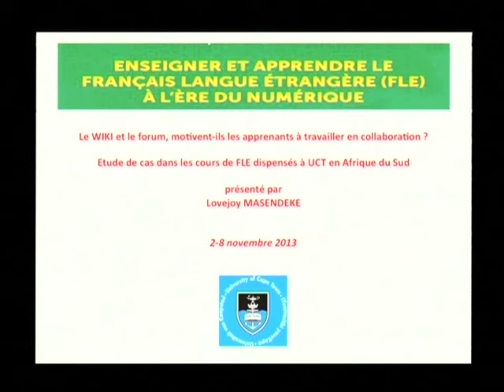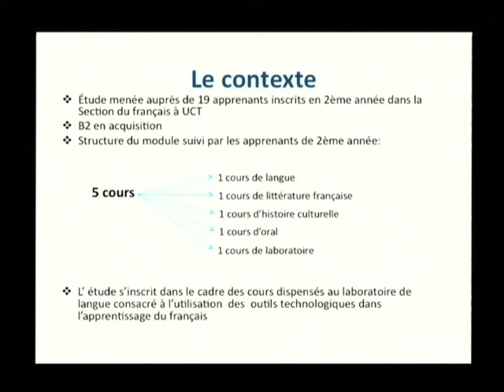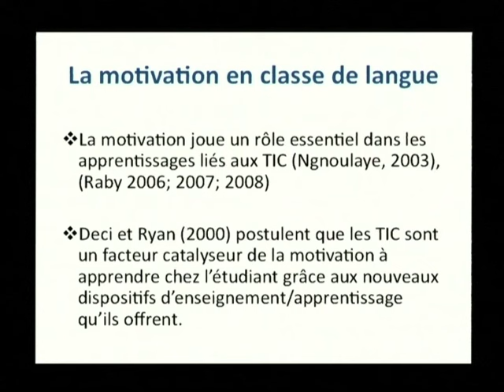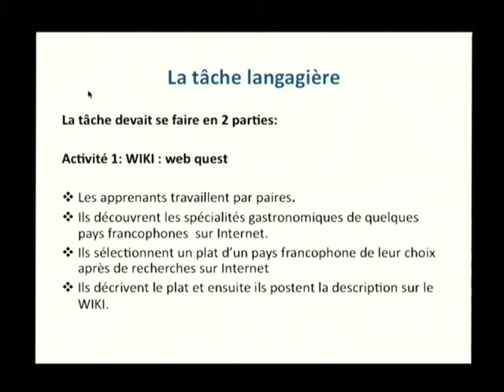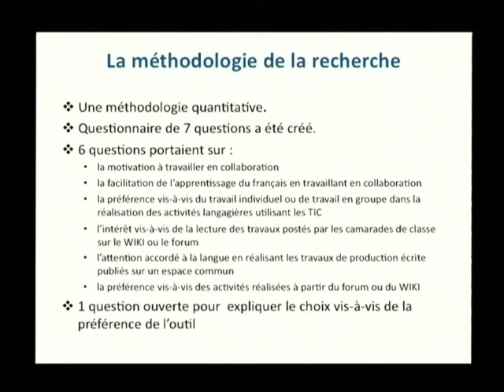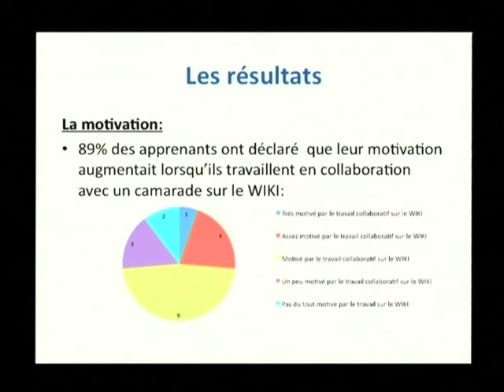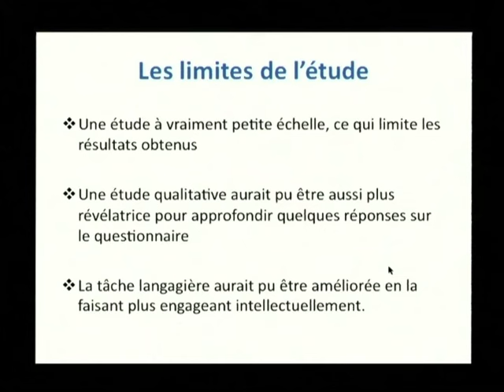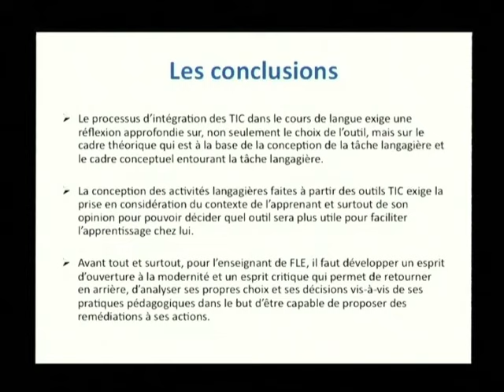L’impact des TIC sur le rôle de l’enseignant et la motivation de l’apprenant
L’impact des TIC sur le rôle de l’enseignant et la motivation de l’apprenant : le cas des cours de FLE dispensés à l’université de Prétoria en Afrique du Sud, Lovejoy Masendeke